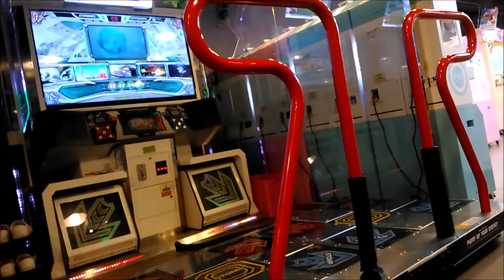Dream to nightmare d27 (quest zone 4F) world 4th break on!!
QUEST SUCCESS